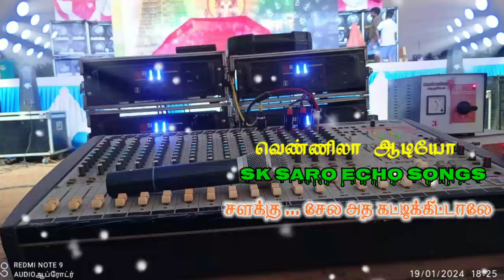💫Chalakku chalakku chela song 🎶 echo effect 💿 SK SARO ECHO SONGS 🎧 வெண்ணிலா ஆடியோ 💿echo